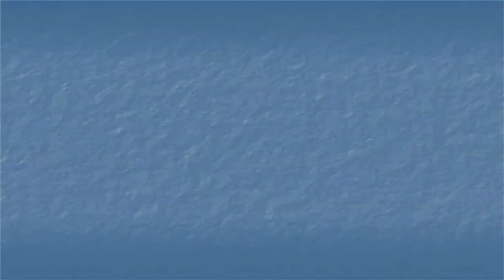Lever de Lune.MM.